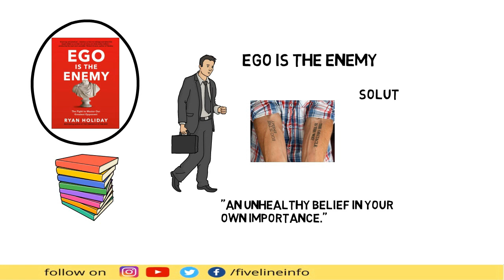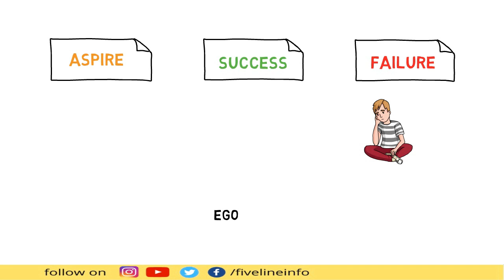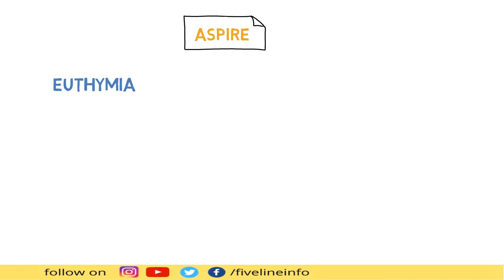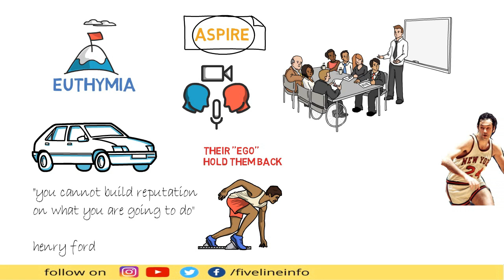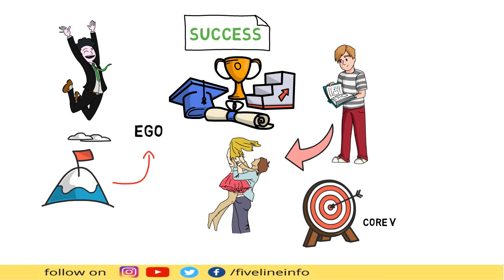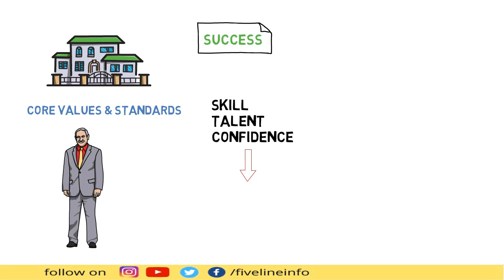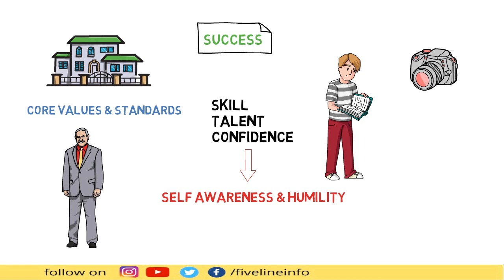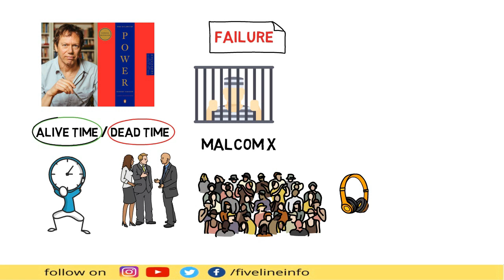Why Ego is your worst enemy in (Tamil) | Ego vs Attitude | Ask Anything in Tamil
This video of Ego Is The Enemy Book Summary in Tamil By Ryan Holiday, Ego is our biggest enemy.
1) Aspire
2) Success
3) Failure
Football coach Bill Walsh quote
“Self confidence becomes arrogance,
Assertiveness becomes obstinacy, and
Self-assurance becomes reckless abandon.”

Reason of My Clear Voice

Dear You tube viewer Ask Anything in Tamil 'because it is google world'

NOTE: Book review is not talk about complete, it is only guideline, so read the complete book. (புத்தக மதிப்பாய்வு முழுமையானது பற்றி பேசவில்லை, இது வழிகாட்டுதல் மட்டுமே, எனவே முழுமையான புத்தகத்தைப் படியுங்கள்.)

We make these videos with the intention of educating others in a motivational/inspirational form. However, if any content owners would like their images removed,